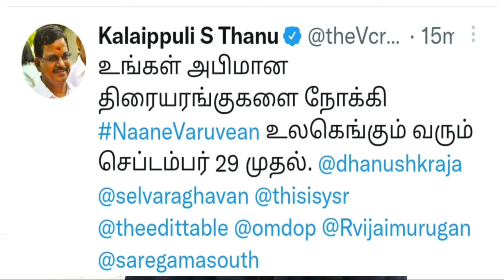நானே வருவேன் படத்தின் ரிலீஸ் தேதி | naane varuven release date | v tamil cinema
தனுஷ் நடிக்கும் நானே வருவேன் படத்தின் ரிலீஸ் தேதி
தனுஷ் நடிக்கும் நானே வருவேன் ரிலீஸ் தேதி

Tamil cinema